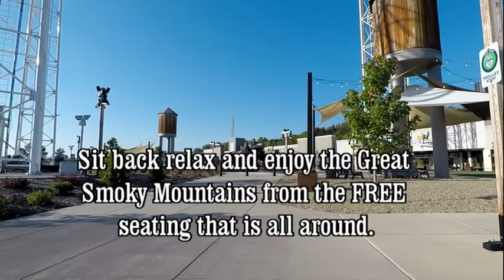FRIENDS AND THE FALL SEASON IN THE SMOKY MOUNTAINS TN.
HAVING A GOOD MEAL WITH FRIENDS AND THEN GOING OUT TO SEE WAHT'S NEW IN TOWN AND THEN LOOKING FOR THE FALL COLORS IN THE smoky mountains.  COME AND JOIN US.

OUR GOAL IS TO BRING YOU FUN,INFORMATIVE EXCITING VIDEOS OF THE MOST BEAUTIFUL PLACE ON EARTH. THE SMOKY MOUNTAINS, PIGEON FORGE.GATLINBURG. SEVIERVILLE. SMOKY MOUNTAIN NATIONAL PARK. SMOKY MOUNTAINS.We are a full service channel that offers the viewer many options for Visiting new places as well as visiting the places we go Virtually. Come with us to the JEEP INVASION,The ROD RUN, SASQUASH MEET, FALL FEST, WINTER FEST, SPRING FEST, CHRISTMAS FEST, CHILI COOK OFF and so much more. We'll show you where to get the cheapest Hotels, the best Hotels and how to avoid the TRAFFIC JAMS  that sometimes happen. We travel to many locations and you are invited to Take a seat in our Virtual Tour Bus. Please help us GROW.